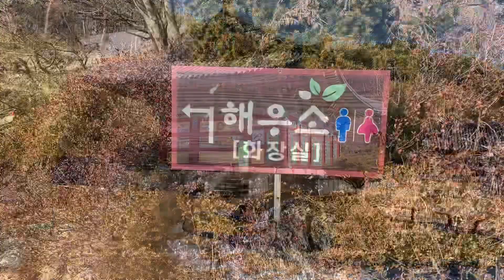안동 유하사 | 와룡면 가구리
안동 유하사

경상북도 안동시 와룡면 어은길 39 (와룡면)

* 민간과 가까운 곳에 위치한 사찰, 유하사 *

유하사는 경북 안동시 와룡면 가구리에 위치한 대한불교조계종 제16교구 고운사 말사이다. 안동지역의 사찰은 다른 곳과는 달리 거의 그리 높지 않은 지대에 자리하고 있다. 그 이유가 정확히 무언지는 밝혀지고 않으나 아마도 대중들과 좀더 밀접한 관계를 가지려 하지 않았나 싶다. 더구나 숭유억불정책이라는 조선시대의 불교말살 정책에도 불구하고 산 속이 아닌 곳에서 민중들과 함께 자라나고 지금까지 맥을 이어내려 온 것은 그만큼 그들의 지원이 있었기에 가능한 일이었을 것이다. 안동의 유하사(遊夏寺) 역시 마을 속 평평한 분지에 자리하고 있다.유하사는 비록 처음에는 어느 보살의 개인기도도량으로 창건하게 됐지만, 절을 중건한 무심스님과 평생 이곳에 주석하며 지금의 유하사를 만들어낸 묘행스님의 원력으로 주변의 땅을 사들이고 가람을 일신해 현재는 비구니스님들의 수행기도도량으로 발돋움하고 있다. 지금은 새롭게 지어진 대웅전과 창건 당시부터 현재까지 개보수를 걸쳐 보존되어 온 용화전이 신구의 조화를 이루며 이 시간에도 유하사의 선원에서는 스님들의 정진이 한창이다.

* 용의 승천을 돕기 위해 창건한 사찰? 유하사의 창건 설화 *

안동의 전통사찰이 거의 신라시대 이전 창건임에 반해 유일하게 유하사는 19세기에 창건한 사찰이다. 그것도 창건 당시 풍수와 관련한 기이한 태생적 이력을 지니고 있다. 유하사는 바로 승천하지 못한 와룡(臥龍)의 승천을 돕기 위해 창건됐으며 사명 역시 용이 활동하기 좋아하는 ‘여름’이 들어가는 편액을 걸었던 것이다. 그러나 용이 승천했는지는 알 수 없지만 유하사는 용의 승천 보다 정법을 펼쳐나가고 수행정진에 더 관심을 가지고 매진해 오고 있다. (한국 관광공사)